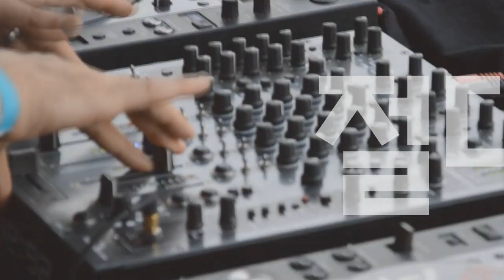[Players Guide 93회] 입문자를 위한 오버드라이브, 디스토션, 코러스, 딜레이 이펙터 추천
Nobels 이펙터 ODR-1 Natural Overdrive